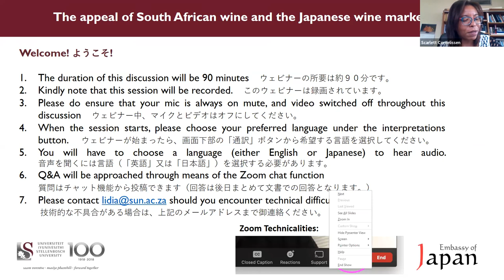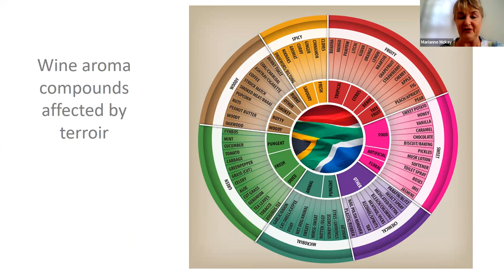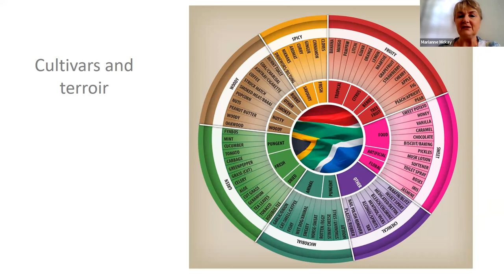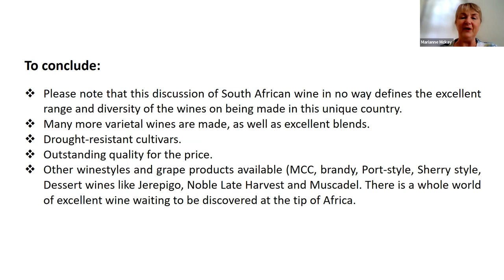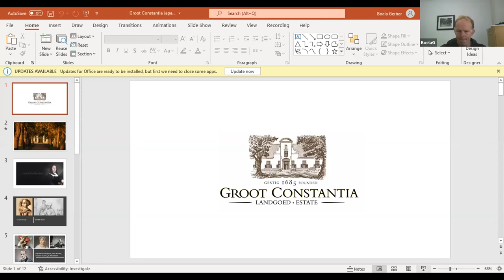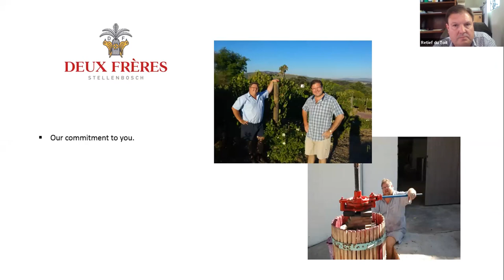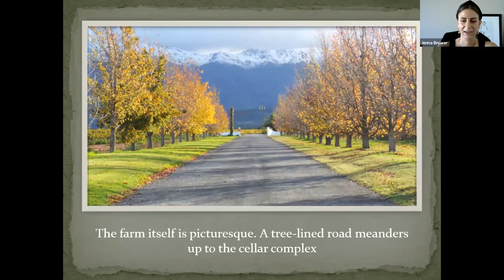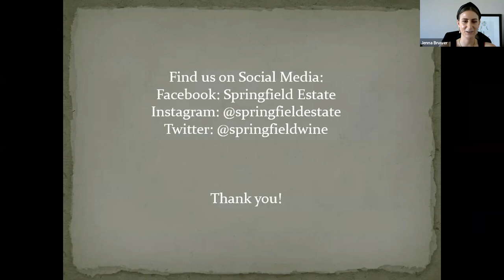The appeal of​ South African wine market and the Japanese wine market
​Stellenbosch University's Department of Political Science & The Embassy of Japan in South Africa hosted a webinar on

Date: Friday, 26 November 2021
Time: 09h00-10h20 (CAT)​
In this webinar, as a pair to the webinar on Japanese SAKE, we will focus on South African Wine. Speakers will introduce the specificity and diversity of South African wines and how the Japanese market and consumers receive them.